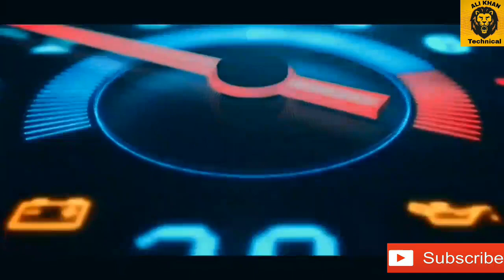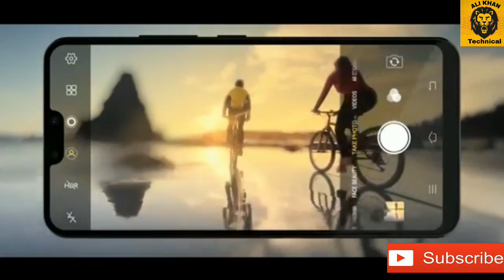vivo v9 6gb ram first look price,specs full information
Tltle-vivo v9 6gb ram first look price,specs full information

Hello friends I am back with my another video and today in this video I am going to show you vivo v9 6gb ram 64gb rom price,specs full information about vivo v9 so friends watch this video start to end and don't forget to subscribe our chanale